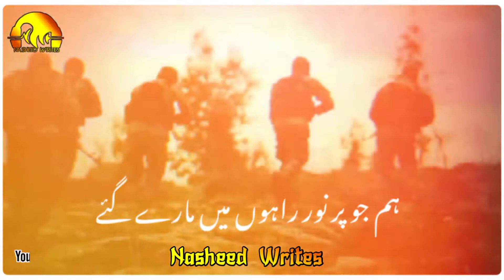Urdu Jihadi Nazam | Hum Jo Purnoor Rahon Me Mare Gye - Short Clip | Nasheed Writes